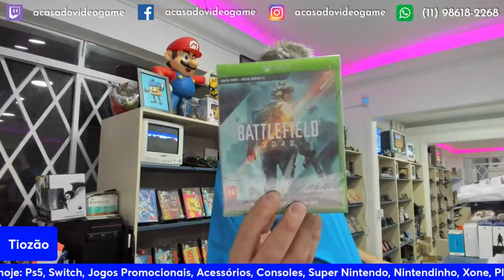TIOZÃO FICOU DOIDO ? VENDEU JOGOS DE PS5 E PS4 POR $50 REAIS 🤣